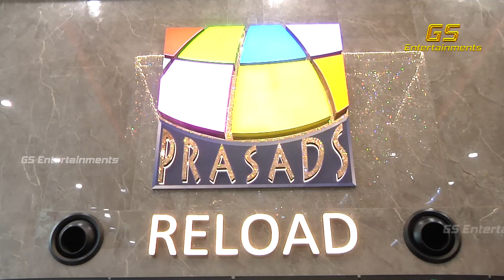Prasads Multiplex New Look | Prasads imax | Ramesh Prasad | Gs Entertainments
GsEntertainments is Telugu Film Industry youtube channel. Get all the latest updates of the latest Telugu movie news, cinema updates, actress gossips, Tollywood collections, telugu movie reviews, Public Talks, audio releases, press meets, success parties, exclusive interviews, posters, motion posters, first looks, teasers, trailers.Prank Videos Etc